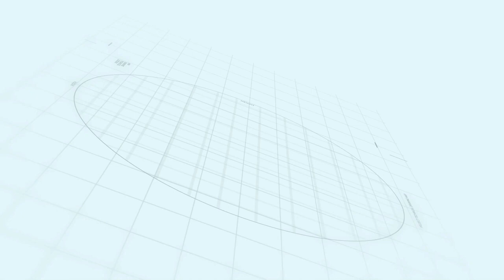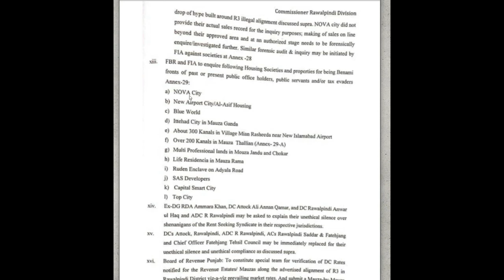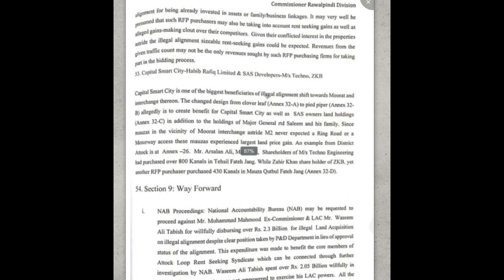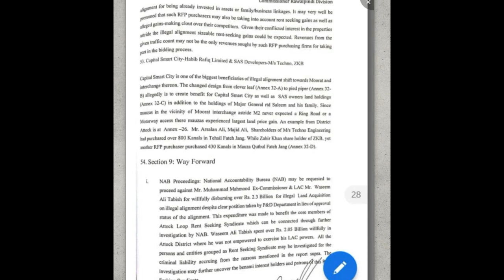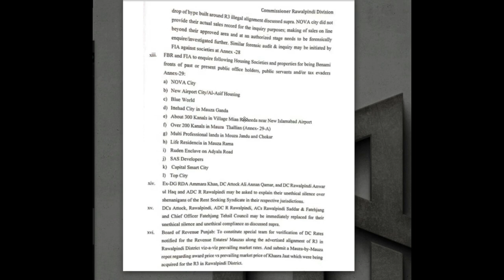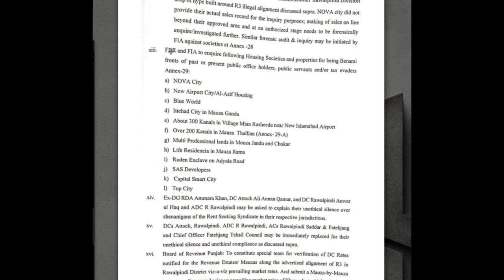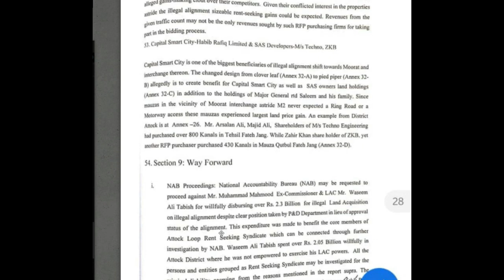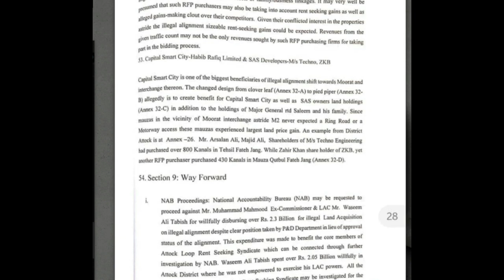Rawalpindi Ring Road Scandal || Kia sab khatam ||Kis kis k khilaf kia hoga || Fraud Ya Hqiqat ?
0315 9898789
Rawalpindi Ring Road is the most needed and long-anticipated project in the twin cities. It is designed and under-development to cater to the heavy flow of traffic coming from Islamabad to Rawalpindi as well as to residential societies located there. This development will facilitate the movement of some 50,000 vehicles daily. Moreover, it will reduce journey time and also help to solve various traffic issues. In addition, it will also help the growth of the city towards the southwest side in an appealingly planned manner.
# Rawalpindi Ring road scandal
# Rawalpindi Ring road Fraud
Rawalpindi Ring Road scam forces bureaucratic changes
nova city islamabad plot for sale
nova city islamabad fateh jang
nova city islamabad master plan
nova city islamabad reviews
nova city developers islamabad
nova city housing society islamabad
nova city housing society islamabad payment plan
nova city islamabad map
nova city islamabad owner name
nova city school islamabad
Nova city payment plan
nova city
nova city islamabad
nova city school
nova city housing society location
nova city housing
nova city developers
nova city housing society rawalpindi
nova city logo
nova city school wah cantt jobs
Capital Smart City
Nova City
Rudn Enclave
Eighteen Islamabad
Faisal Town
Plots for sale in islamabad
Plots for sale on instalments in islamabad
Durshal marketing
NOVACITY SCANDAL
Minster for aviation latest press conference
No relationship wth Nova city
Gullam sarwar khan press release
Latest press release of aviation minstery
Latest ring road press conference
Cruption in Ring Road project
The real story of ring road project
Moterway Ring road project
Thalian Ring road project case
Piswal ring road project cruption
NAB starts inquiry in Ring road project
PM imran Khan ordered inquiry against ring road project
Choudary Nisar Ali khan statement about Ring road project
Interior minister sheikh rasheed stated
Latest of Behria town
Latest of DHA
Latest of CBR society
Latest of ICHS Islamabad
Ring road Islamabad Rawalpindi
Fact Finding report of ring road project
Latest news of new airport
Update news of C PAC
Latest news of c pack
Latest of top city Rawalpindi
Latest report of commissioner Rawalpindi
Latest report of deputy commissioner Rawalpindi
Latest report of waseem Ali Tabish
Rawat Ring road project
Gojar khan ring road project,
Shehzad akbar statement about ring road,
Muhammad mian somro latest,
Latest of Israel,
Latest of masjad e Aqsa,
Latest of Palestinian security forces,
Latest news of PM imran Khan,
Update news of Maryam nawaz sharif,
Latest speech of mian shehbaz sharif,
Latest video of Israel bombardment,
Latest news of Hammas firings,
Palestinian people are crying,
Capital SMart city
RING ROAD
RING ROAD
RING ROAD
RING ROAD
RING ROAD
RING ROAD
RING ROAD
RING ROAD#RING ROAD
Makaan Solutions,
Complete Details Of Rawalpindi Ring Road Scandal | Rizwan Cheema | Makaan Solutions
nova city,
RDA